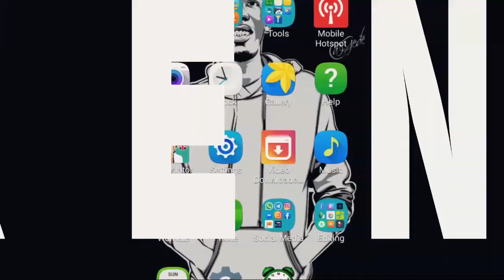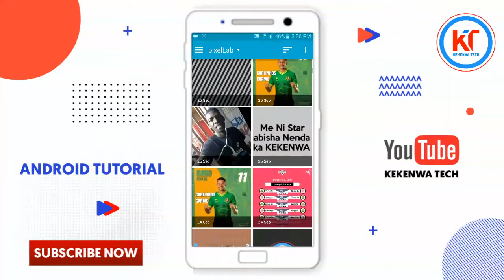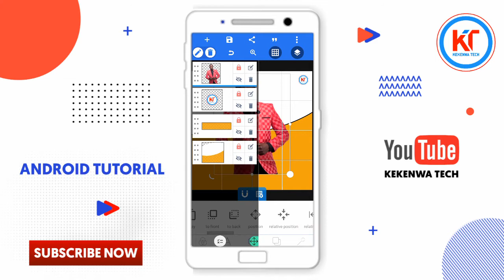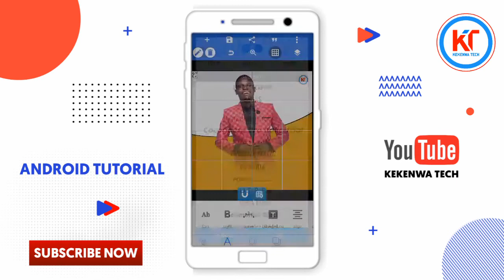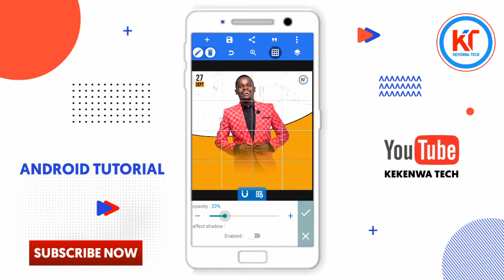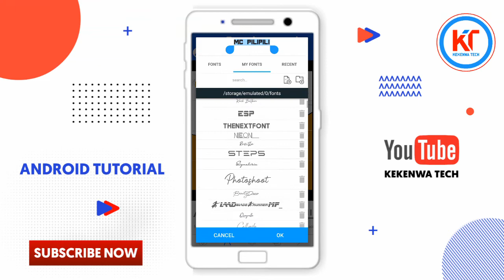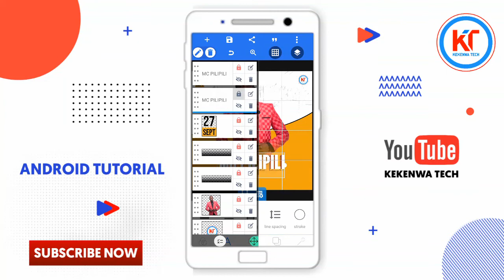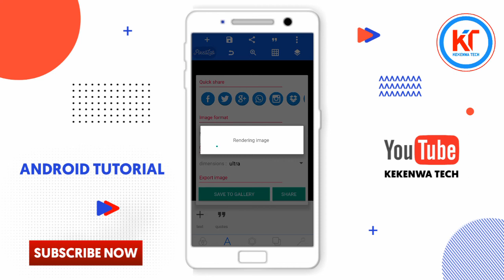Pixellab Poster Design Tutorial || How To Design Photo In Android || Jinsi Ya Kuedit Poster Kwa Simu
welcome to watch tutorial on how to design youtube cover using mobile